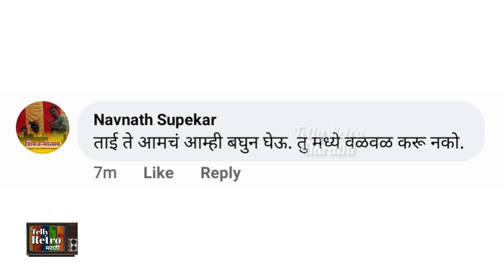केतकी चितळेने केला महाराजांचा एकेरी उल्लेख | Ketaki Chitale Shares Controversial Post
नेटकरी संतापले...

Actress ketaki Chitale known for her social media controversy. Again she share controversial post on social media.